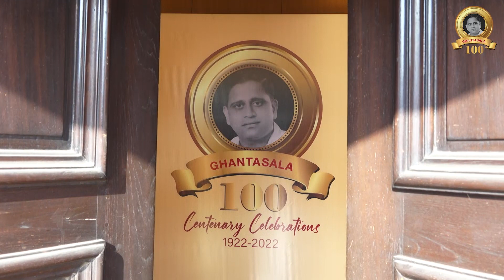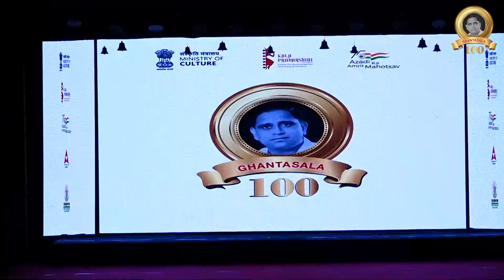CENTENARY CELEBRATION OF PADMA SHRI GHANTASALA GARU | HYDERABAD | PART 1 | PARVATHI RAVI GHANTASALA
PART -1 || GHANTASALA 100 || CENTENARY CELEBRATION 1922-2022. @ HYDERABAD ON 14th JANUARY 2023

100th BIRTH ANNIVERSARY OF GANA GANDHARVA PADMA SHRI GHANTASALA VENKATESWARA RAO

GHANTASALA - a name that is as powerful as the voice everyone associates with it. A legendary artist, freedom fighter, composer, percussionist and more importantly a humble soul, who is remembered by millions.

Smt Parvathi Ravi Ghantasala, Bharathanatyam exponent, organizer and the daughter-in-law of Padma Shri Sri. Ghantasala Venkateswara Rao garu and managing trustee of Kala Pradarshini. My trust has been actively involved in the promotion and propagation of the arts for over 28 years . On behalf  of the Ghantasala garu’s family, we are commemorating the Centenary Birth Anniversary of this legendary musician, Shri Ghantasala Venkateswara Rao, who was also a freedom fighter.
Also CHECK - Ghantasala Bhagavad Gita through Dance' tribute by 175 artists from all over the world (including 40 National awardees, 60 state awardees) performing to 100 verses of Ghantasala garu's Bhagavad Gita